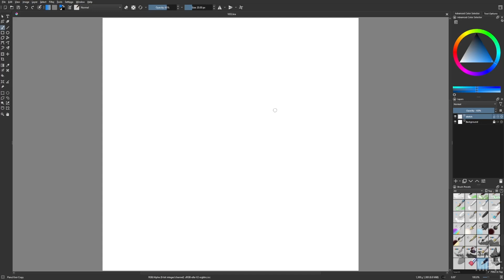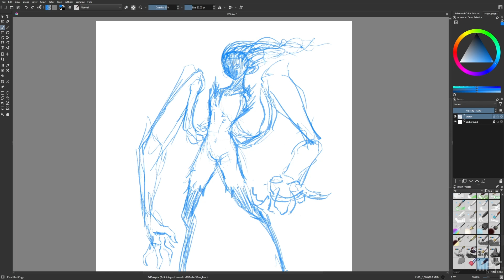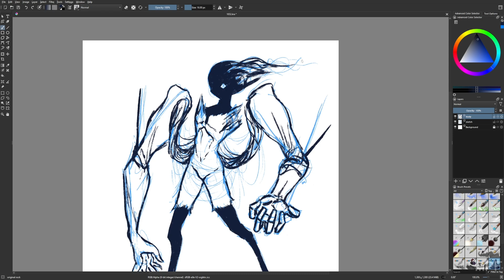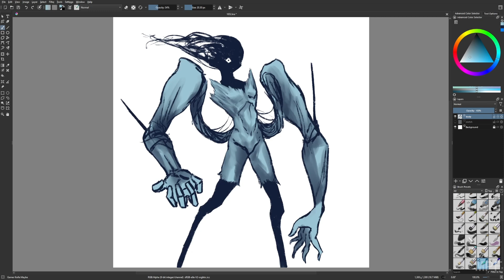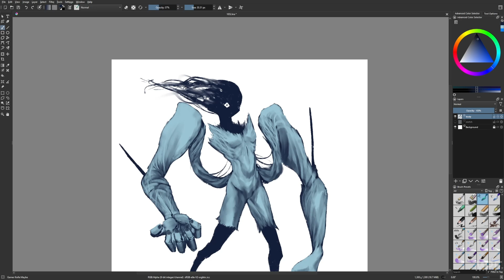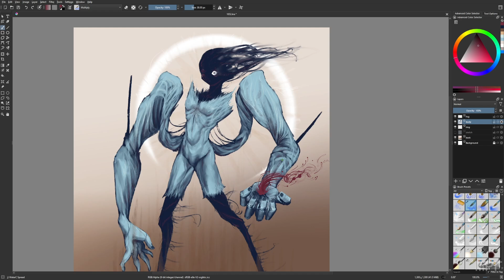Day 1652: Azure Beast [time lapse]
A young Beast that may one day be as influential as the sky.

Terraria - Pumpkin Moon
Terraria - Eclipse
Terraria - Night
Terraria - Underground
Terraria - Graveyard